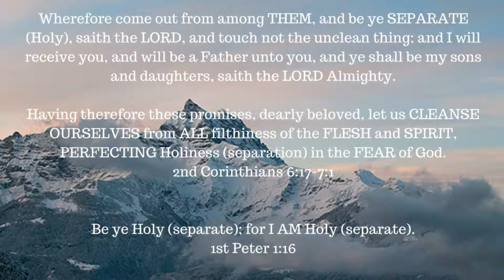ONE A DAY for the soul 8-15-17 -- Matthew 28:20